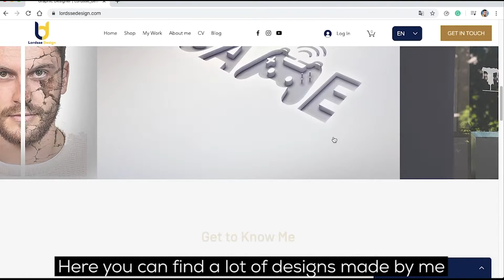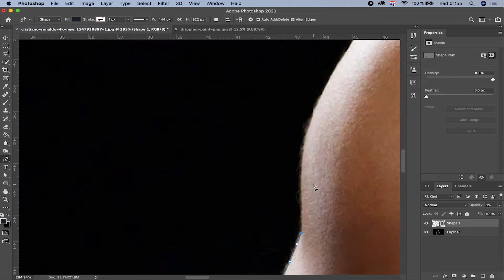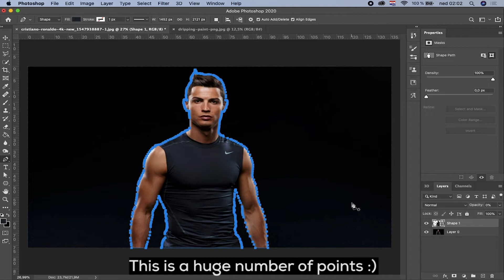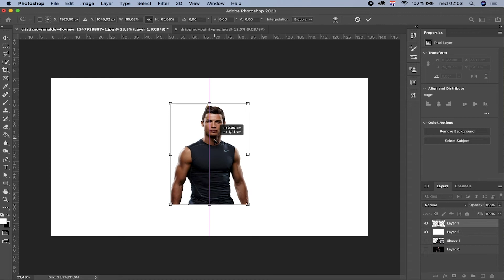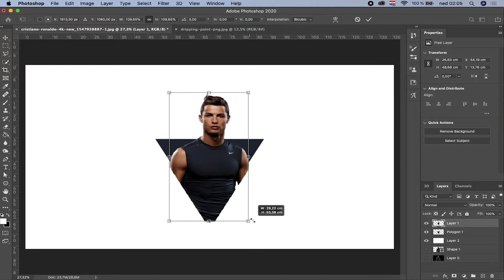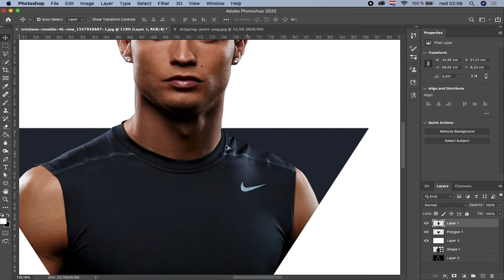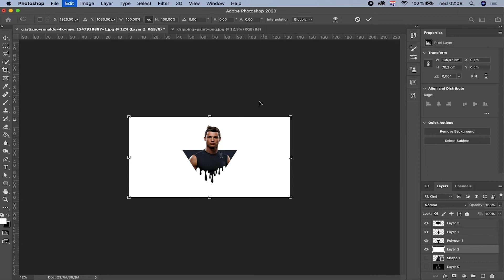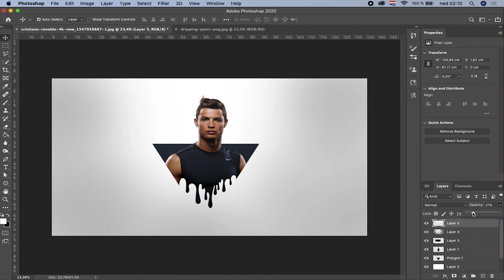Triangle Popout Portrait using Adobe Photoshop | Quick and Easy!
Hi everyone! Welcome to my new video, today I will show you how to make some really interesting popout triangle portrait using Adobe Photoshop CC/CS6. I will give you some tips on how you can do it in some simple steps. I hope that you will become a better designer in the future, and be sure to share your work with me on my Instagram profile!